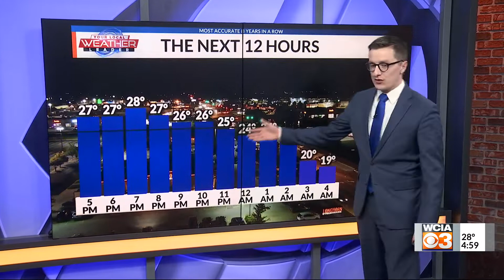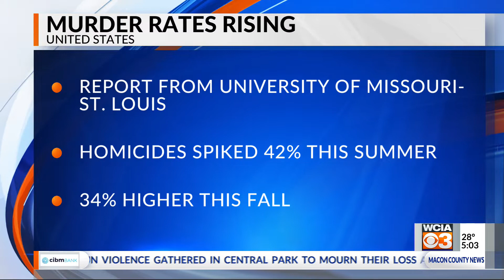WCIA 3 News 5P - 12/28/20